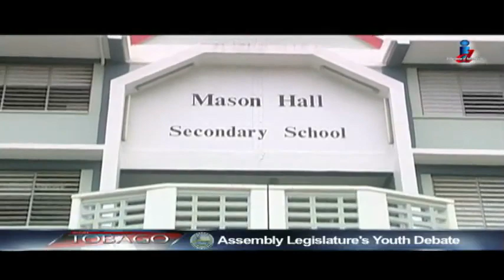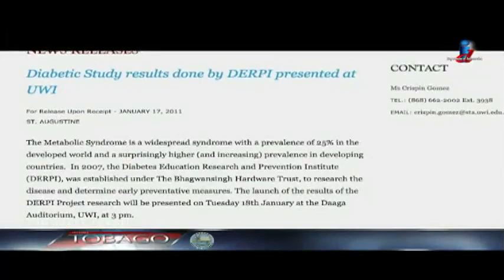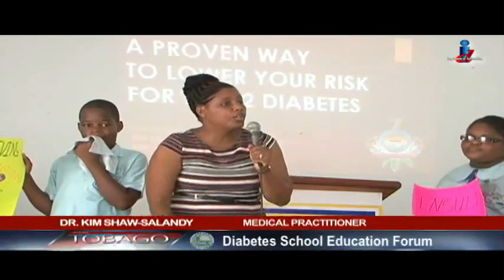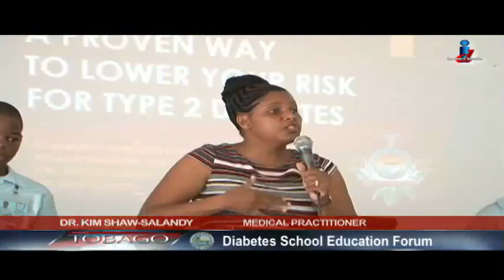Let's Talk Tobago Episode 515